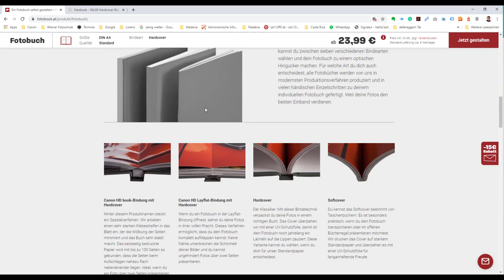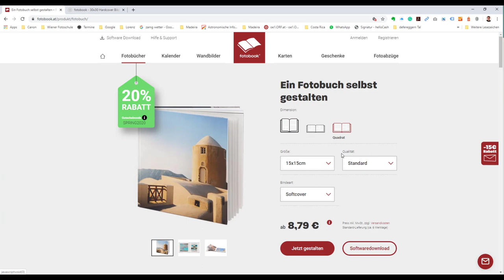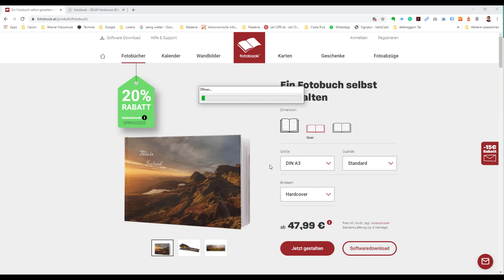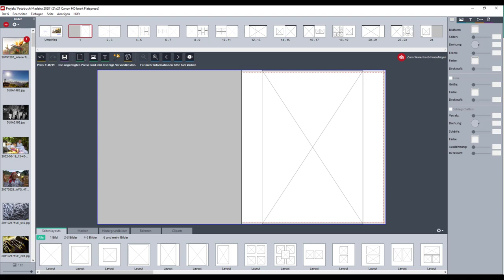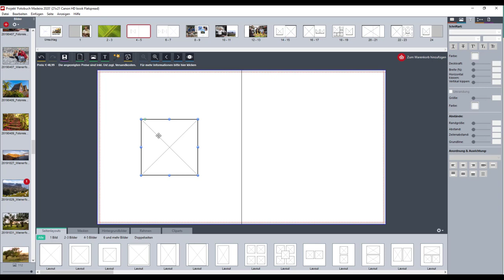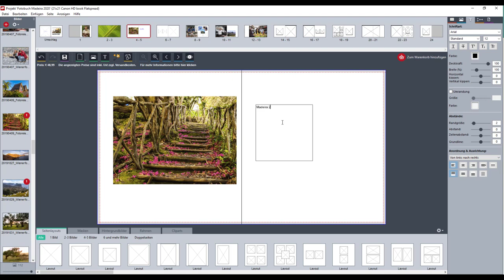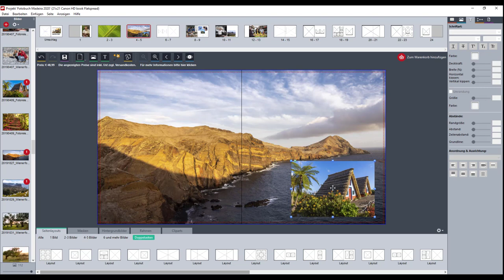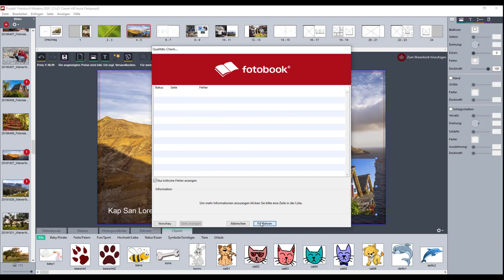01 Wiener Fotoschule | Grundlegende Schritte zur Erstellung eines Canon HD Fotobuches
Canon HD Fotobücher sind von sehr hoher Qualität. Deine Fotos erscheinen in atemberaubender Schärfe und Brillanz.  Ich zeige Dir Schritt für Schritt, wie Du ein Fotobuch erstellen kannst.